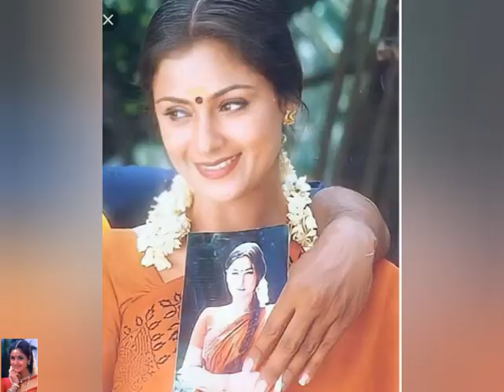Actress Simran Cute Photo Status